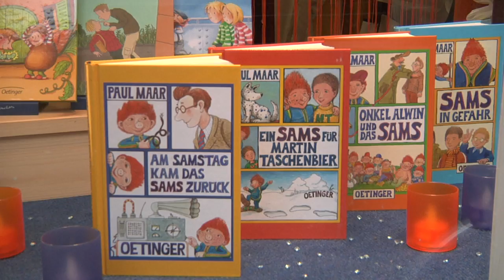Der Autor von Das Sams: Paul Maar stellt sich vor!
Paul Maar wurde am 13. Dezember 1937 in Schweinfurt geboren. Nach dem Abitur studierte er an der Kunstakademie in Stuttgart Malerei und Kunstgeschichte, danach war er sechs Jahre als Kunsterzieher tätig. Heute lebt er als freier Autor und Illustrator in Bamberg. Er ist verheiratet und hat drei inzwischen erwachsene Kinder.

Paul Maar schreibt Kinder- und Jugendbücher und übersetzt, zusammen mit seiner Frau Nele Maar, Kinderbücher aus dem Englischen. Er schreibt auch Kindertheaterstücke und verfasst Drehbücher für Kindersendungen des Fernsehens. Außerdem reist er im Auftrag des Goethe-Instituts in Sachen Kinderliteratur um die Welt. Seine Bücher wurden mit zahlreichen Preisen ausgezeichnet (siehe Anlage) und in viele Sprachen übersetzt, u.a. ins Amerikanische, Chinesische, Dänische, Französische, Finnische, Griechische, Italienische, Japanische, Lettische, Niederländische, Norwegische, Polnische, Russische, Spanische und Ukrainische. Als Theaterautor ist Paul Maar nicht weniger erfolgreich. Nach einer Aufführungsstatistik von Die Deutsche Bühne ist er in Deutschland, Österreich und der Schweiz schon seit mehreren Spielzeiten der »meistgespielte lebende deutsche« Theaterautor.

Paul Maar entwirft die Figuren seiner Geschichten meist selbst, illustriert aber auch fremde Texte. Seine bekanntesten (eigenen) Figuren sind zweifellos das Sams, ein hintergründig-freches Fabelwesen, der Träumer Lippel und das kleine Känguru. Außerdem entwirft der Autor Bildergeschichten für Zeitschriften.